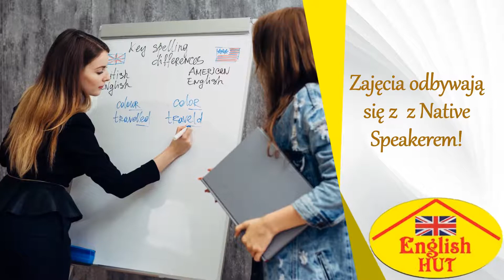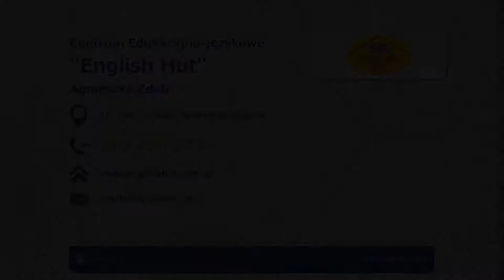Szkoła językowa Czeladź English Hut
English Hut to szkoła językowa, w której Twoje dziecko pozna języki obce. Kadra przygotowuje podopiecznych do tego, aby mogli poradzić sobie w każdej sytuacji językowej, jaka ich spotka. W ofercie firmy jest nauka języka angielskiego, francuskiego i hiszpańskiego.

Dzieci uczą się tutaj nie tylko urzędowego języka, ale także specjalistycznego i mowy potocznej. Kończąc edukację podopieczni są dobrze przygotowani do tego, aby móc kontynuować naukę języka na wysokim poziomie. Plan zajęć jest tak przygotowany, aby dzieci nie czuły się przytłoczone wiedzą. Dzięki temu uczą się najistotniejszych rzeczy, mając dobrze utrwaloną dotychczasową wiedzę.